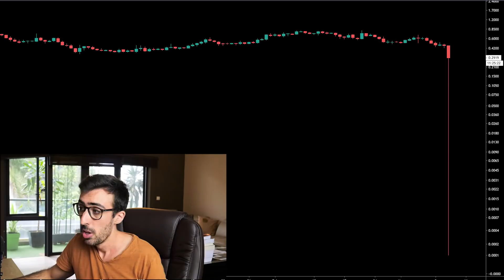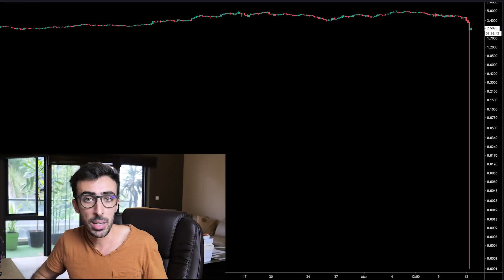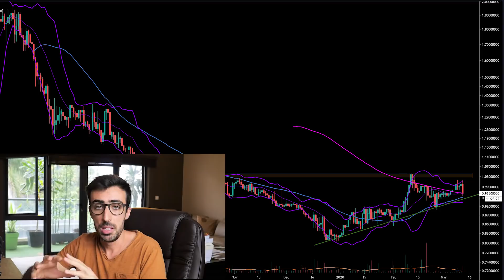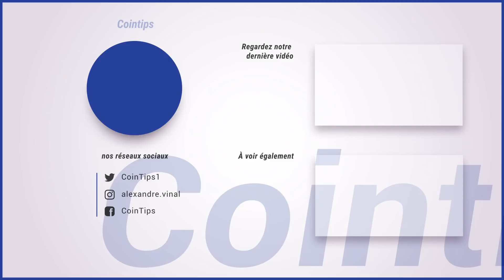BITCOIN : Panique historique ! (krach)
Aujourd'hui, nous allons parler de cette journée noire sur l'ensemble des marchés, autant financiers que celui des actifs numériques.

Le bitcoin a subi une baisse sans précédent qui restera dans les annales !

📆 Rendez-vous chaque dimanche 9h pour la nouvelle vidéo de la semaine !

// QUI SUIS-JE ?
Je m’appelle Alexandre Vinal, et je suis investisseur dans le domaine des cryptomonnaies et de la bourse.
L’investissement passif et l’analyse technique m’ont permis de développer des stratégies qui me permettent aujourd’hui de vivre de ma passion et d’être libre financièrement.
Également formateur, je partage mes méthodes et stratégies que j’ai testées, et qui vont aussi fonctionner pour vous.
L'objectif ? Vous aider à tirer des vrais revenus des cryptos et de la bourse.